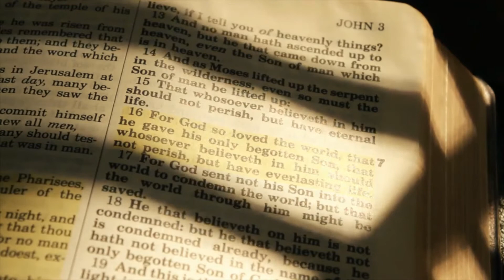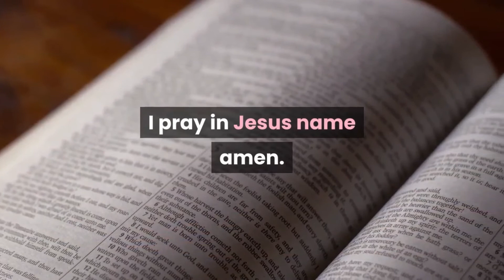Prayer For Clarity | Prayer For Clarity Of Mind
Prayer For Clarity and Concentration | Prayer For Focus | Prayer For Clarity Of Mind

In this video, I want to pray for clarity of mind. That the Lord may keep your mind clear at all times,

Things happen in life that can at times get us out of focus. I wrote this prayer in the hopes that it will help you get clarity in your life.

Scriptures For Clarity:
A man’s steps are of the Lord;
How then can a man understand his own way?     Proverbs 20:24 NKJV

Show me Your ways, O Lord;
Teach me Your paths.     Psalm 25:4 NKJV

However, when He, the Spirit of truth, has come, He will guide you into all truth; for He will not speak on His own authority, but whatever He hears He will speak; and He will tell you things to come.     John 16:13 NKJV

A man’s heart plans his way,
But the Lord directs his steps.   Proverbs 16:9 NKJV

Prayer for clarity. Prayer for a clear mind. Prayer for focusing. Prayer for focusing on work. Prayer for clarity and focus. I pray that this prayer for clarity blesses you.

Be sure to comment your prayer request below if you want me to pray for you.